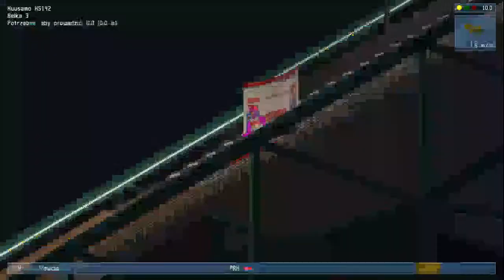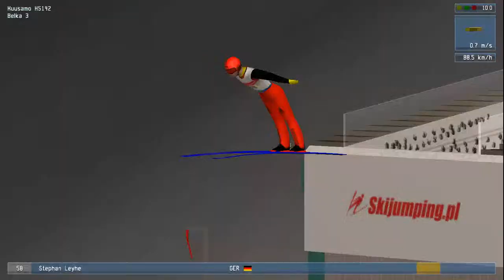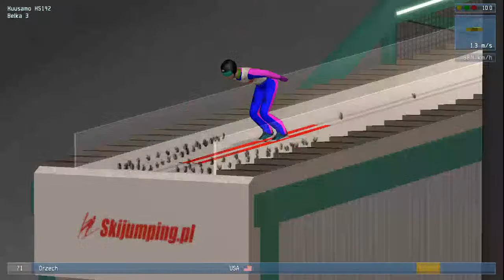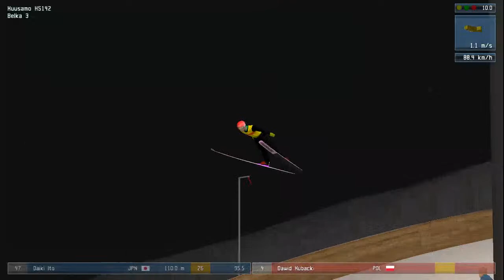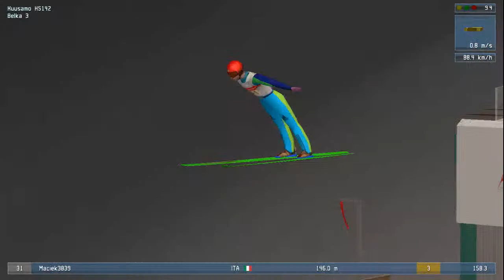🔴DSJ 4 FGP CUP S1 #5 2 Konkurs Indywidualny (KO) w Kuusamo HS142🔴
FGP CUP